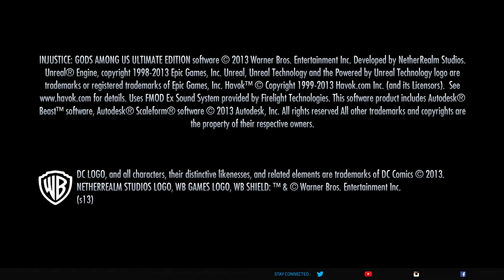Injustice: Gods Among Us (Title Screen)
The Title Screen